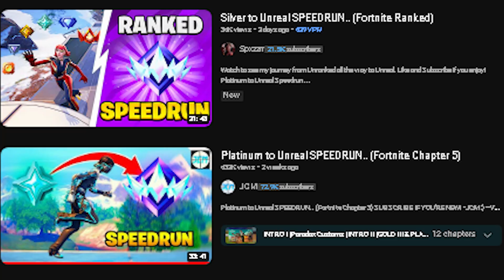Fortnite Ranked SPEEDRUN, But We Only Have 2 Hours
Hey guys! In today's video, my brother and I tried to rank up as fast as possible in a 2 hour time span! We started at Bronze 3 and went on from there. Whatever rank I end at dictates how many discord nitros I have to giveaway in my discord server! (Giveaway ends January 5th, 2:55 AM EST)

The footage in this video is also taken from my twitch channel, so if you like live streams, feel free to check it out!

HOW FAST CAN WE RANK UP IN 2 HOURS?

Fortnite Ranked, But We Only Have 2 Hours

alright yall have a blessed and lovely day. or night you know whenever you're reading this :)